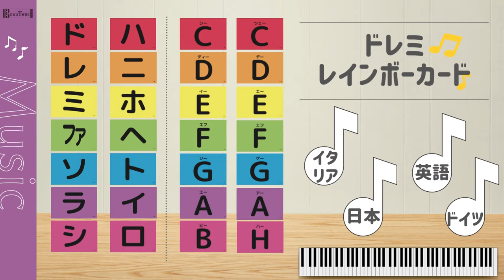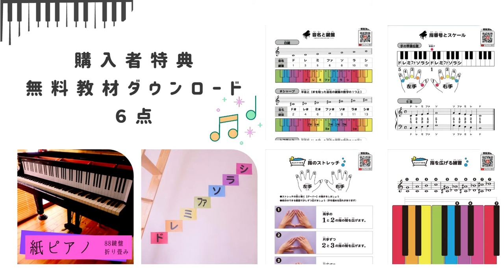【 色で学ぶ 】ドレミ レインボーカード 《イタリア・日本・英語・ドイツ》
▼ピアノ講師による【おんぷカード15点特徴まとめ】カード選びに迷ったら///

BeauToneピアノサービス

使用機材・作成環境

　　　　　2019年4月27日　ささはたピアノ調律